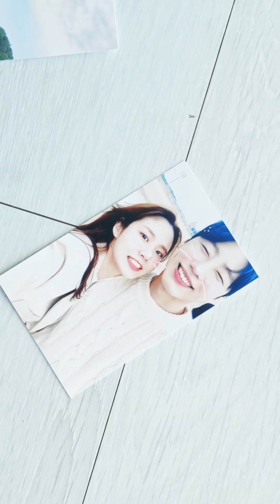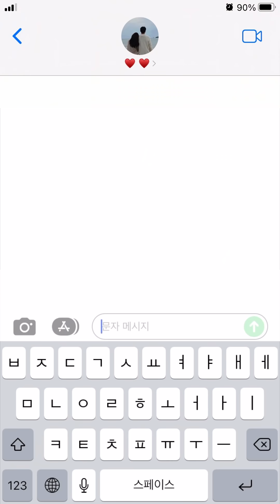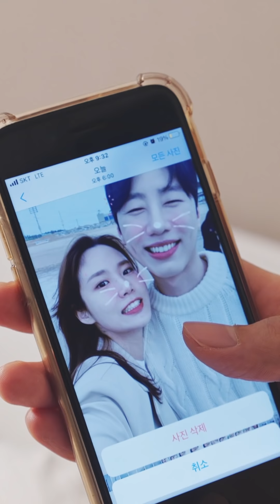김재환(KIM JAE HWAN)_달팽이(Snail) Official MV